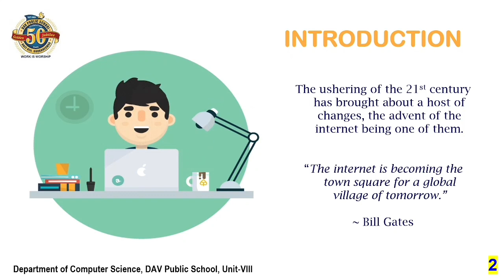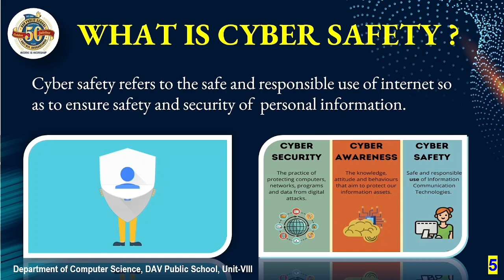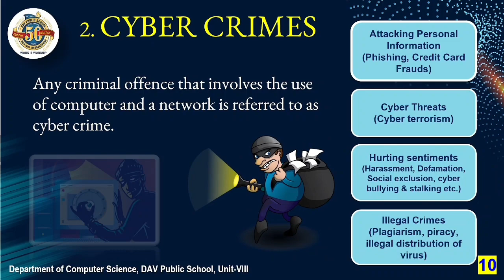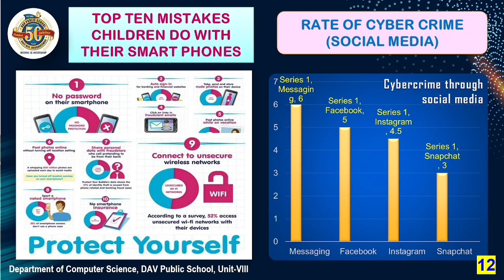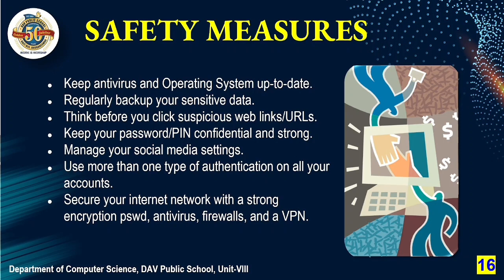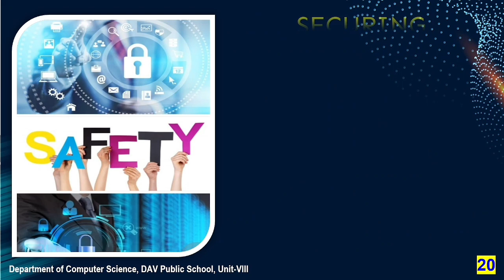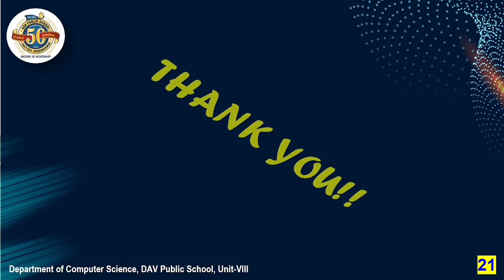PPT on Cyber Crime and Safety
🛡️ Uncover the shadows of the digital realm with our gripping presentation video on Cybercrime and Safety! 💻🔒 Join us as we navigate through the intricate landscape of online threats, data breaches, and security measures. From phishing pitfalls to safeguarding strategies, this video sheds light on the ever-evolving world of cybersecurity. Learn how to fortify your digital presence and stay one step ahead of cybercriminals. Tune in to equip yourself with the knowledge to protect your online world! 🚀🔐